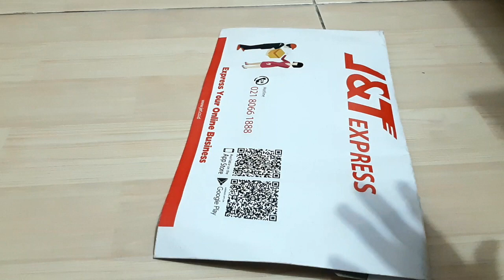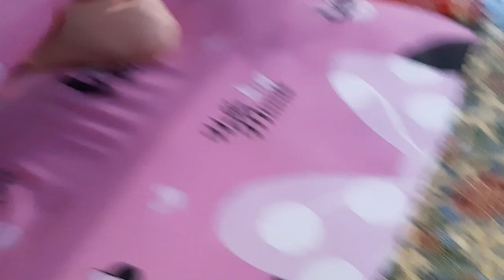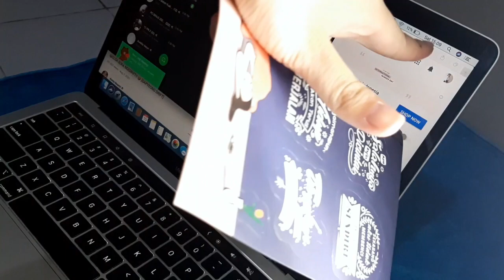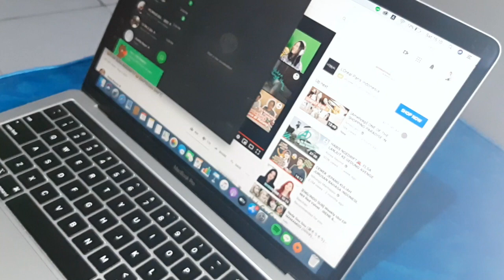SEHARIAN BERBAHASA INDONESIA! DIRGAHAYU INDONESIA🇮🇩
Dalam rangka Dirgahayu Indonesia yang ke-75, aku membuat tantangan di mana aku harus berbicara bahasa Indonesia baku selama 24 jam. Lihat yuk bagaimana caraku melewatinya!

FAQ:
- 📷 camera: Samsung A8 Plus
- 🎬 editing: iMovie (editing), Canva (animation, texts)
- how old are you? 18
- ethnicity? Indonesian 🇲🇨
- what do you do? currently waiting for uni